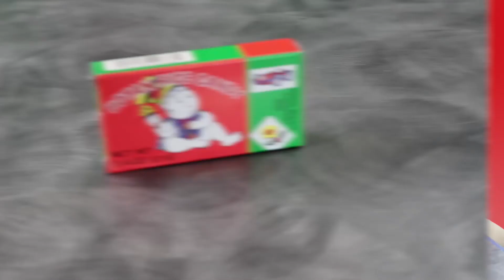COOLfeed Episode 106 : Japanese Snacks Taste Test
The laughter continues as the cast tries candy and snacks from the other side of the planet!